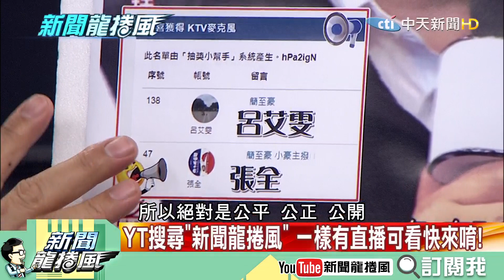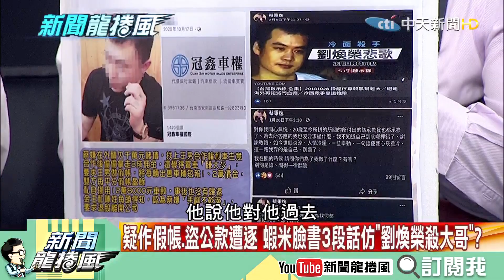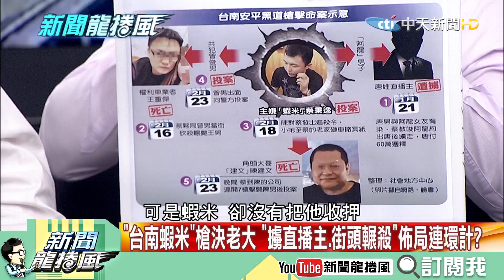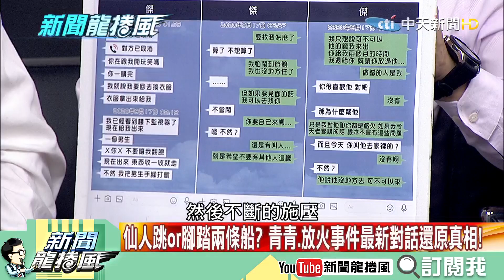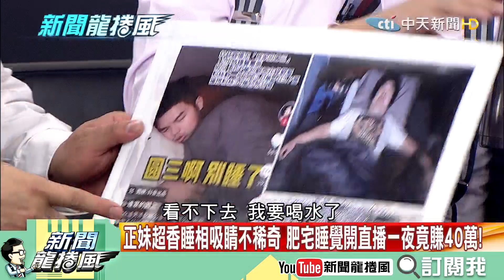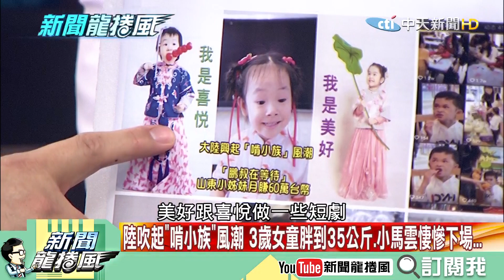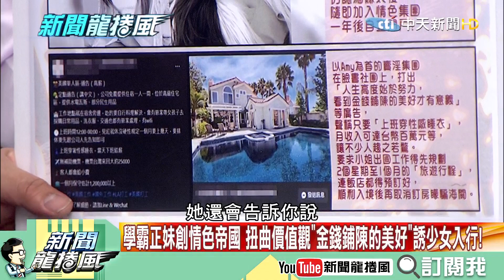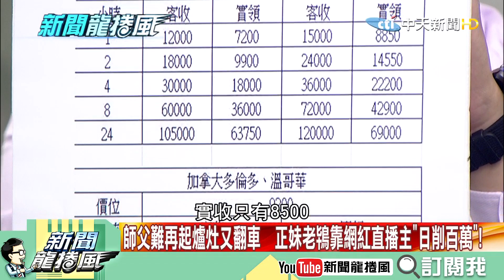【新聞龍捲風】20210225 「小弟逆襲」假投案調虎離山雙槍殺老大! 陸吹起「啃小族」風潮 小馬雲悽慘下場... 完整版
1. 勿使用任何不雅言詞、挑釁、謾罵言論
2. 各種形式的留言洗版
3. 禁止騷擾管理員與其他使用者
4. 無視警告者將不另通知直接封鎖！管理員有權隨時修正規定，敬請配合！
5.YouTube音樂庫 無版權配樂 免費背景音樂下載:YouTube音樂庫 無版權配樂 免費背景音樂下載
歌曲資料
歌名: Sunspots
作者: Jeremy Blake
類型: Dance & Electronic
氣氛: Happy Music